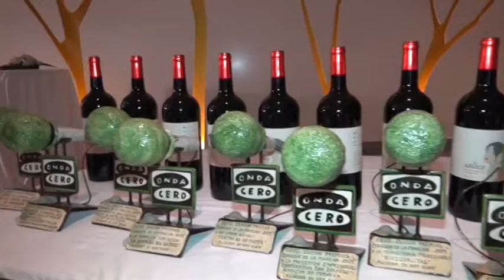XXVII Premios Corazón de la Mancha Onda Cero Alcázar